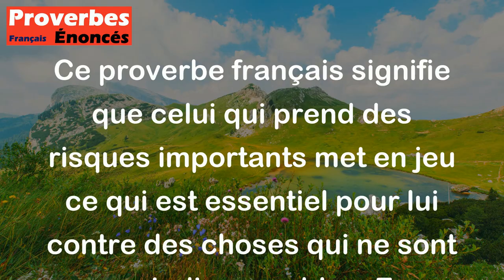Proverbe Français - Qui joue gros jeu joue de son nécessaire contre du superflu.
Ce proverbe français signifie que celui qui prend des risques importants met en jeu ce qui est essentiel pour lui contre des choses qui ne sont pas indispensables. En d'autres termes, il met en péril ce dont il a vraiment besoin pour des choses qui ne sont pas vraiment nécessaires. Cela souligne l'idée de ne pas sacrifier l'essentiel pour des choses futiles ou superficielles.